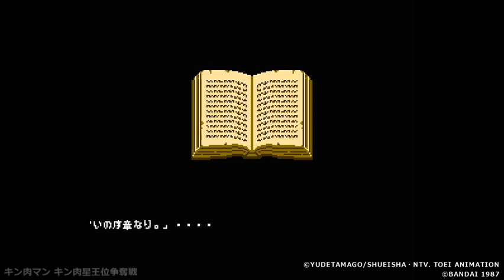【FDS】キン肉マン キン肉星王位争奪戦【エンディングまで】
▼キン肉マン キン肉星王位争奪戦 (Kinnikuman)
ハード：ディスクシステム (FDS)
発売元：バンダイ
開発元：ヒューマン
発売日：1987年5月1日

▼関連動画
ニンテンドー クラシックミニ ファミリーコンピュータ 週刊少年ジャンプ創刊50周年記念バージョン 収録タイトル